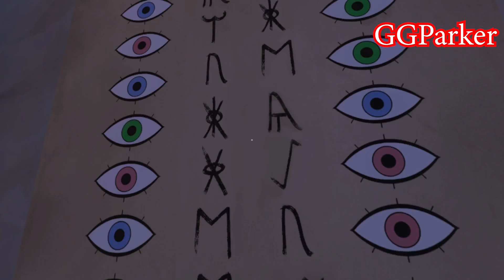We Were Here Part 1- With Laith of TheSocialStreamers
Me and my good pal Laith begin a new riveting adventure in the free to play We Were Here